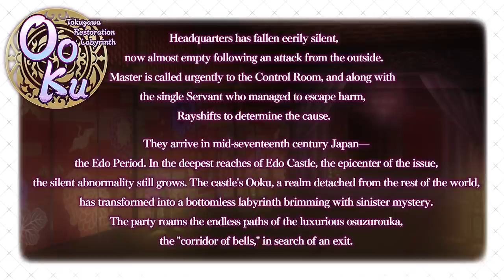FGO Chaldea Broadcasting Station U.S. Branch Vol. 11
Chaldea Broadcasting Station U.S. Branch returns with special guests Rumi Okubo and Rie Tanaka for Vol. 11!

For the latest tips, tricks, and updates, please follow the official Fate/Grand Order Facebook and Twitter: